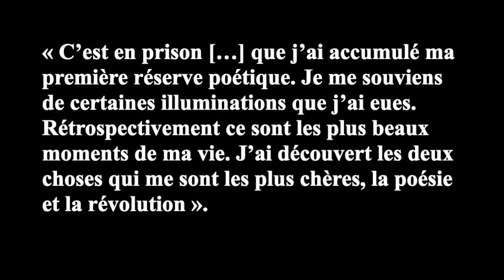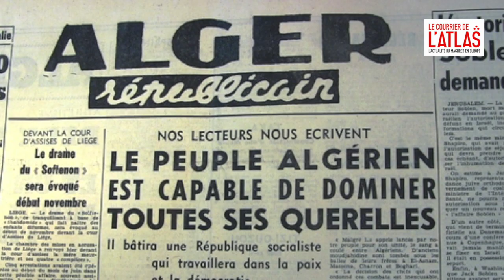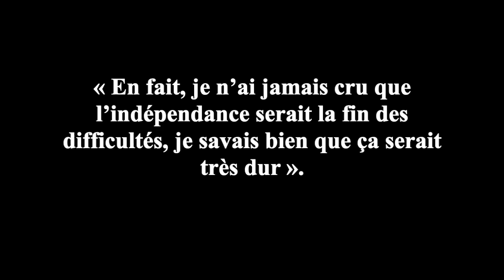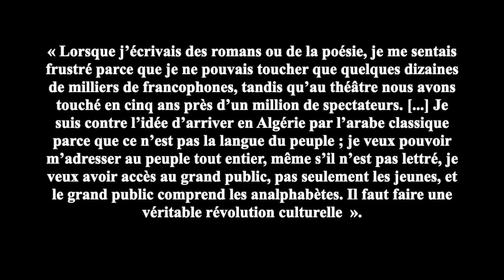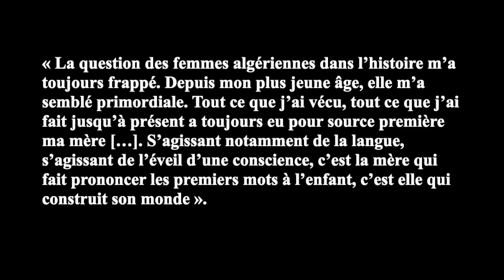Kateb Yacine, la Nedjma, l'étoile d'Algérie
Il a fait de l'indépendance et de la lutte pour le droit des opprimés, sa raison d'être. Retour sur la personne et l'écrivain Kateb Yacine, véritable icône dans son pays.

Sources :

- « Kateb Yacine, l’éternel perturbateur » de Marina Da Silva pour le monde diplomatique
- « Kateb Yacine, une vie, une oeuvre », du  Prix du Roi Fayçal à Riyad et de l'Institut du Monde Arabe à Paris
- Wikipédia